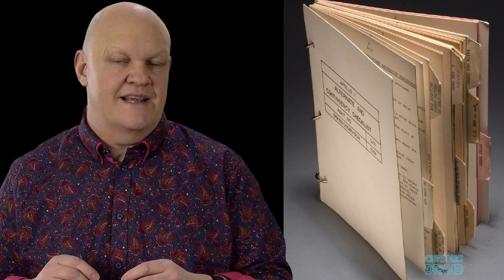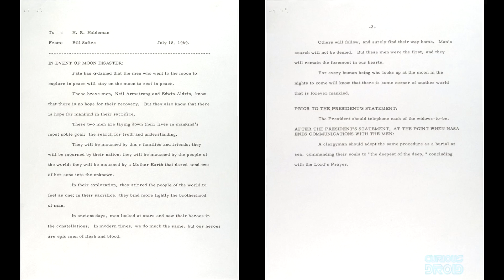What if Apollo had crashed on the Moon ?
For all of the celebrations surrounding the first manned lunar landing of Apollo 11 in 1969, what is forgotten today is just how close they and the other Apollo missions flew to the edge of disaster.

Apollo 11 came within seconds of aborting the landing because they had over shot the landing area and were running low on fuel.
This was only one of several issues with the Apollo missions that arose that could have led to the loss of the mission and crew, though as it turned out only Apollo 13 came close to this happening. This excludes the Apollo 1 accident where the crew died because of a fire as they rehearsed a launch on January 27th, 1967.
Apollo 12 was struck by lightning twice a during the launch and although it knocked several electrical systems, the main navigation system continued to work and the rest of the mission proceeded successfully.
On Apollo 16 the engine back up system malfunctioned on the command module as it orbited the moon which resulted in the flight being 1 day shorter but mission control determined that they could work around the fault instead of aborting the mission.
Even Apollo 11 was a test flight, with it building upon the previous mission’s results and achievements. It was to be the first attempt at a manned landing and was driven as much by the desire to achieve President Kennedys directive to put a man on the moon before the end of the decade as it was to beat the perceived threat from the Soviets getting there first, US national pride was at stake if either of these failed.
As Apollo 11 was to be the first landing, NASA wanted to make sure that it would be as event free as possible, so they chose to land on the largest flattest part of the moon that they could find, officially known as site 2, it was a 10 mile long elliptical area in the northern sea of tranquillity.
The idea was that the flight computer on board the lander would guide it down to from 50,000 feet to 500 feet above the surface where Neil Armstrong would take over the controls for the final landing.
However, Armstrong became aware early on that things were not going to plan and that they had already flown over the landing site and were heading to a boulder strewn area now known as west crater which about the size of a football field.
He assumed control from the flight computer and manually flew over West crater and another smaller crater before landing at the outer edge of site 2 about 4 miles from its intended target, and uttering the immortal words, "Houston, Tranquillity Base here – the Eagle has landed."
As he was making the final descent, mission control estimated that they had just 25 seconds of fuel left at the time they landed, although this was later revised to 45 seconds after the mission.